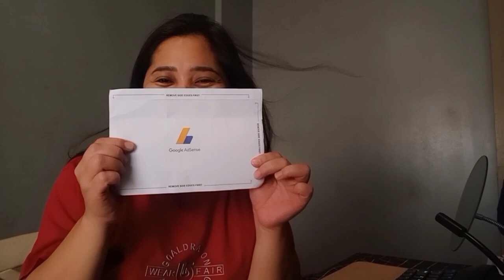MY GOOGLE ADHSENSE DUMATING NA!SASAHOD NA BA??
My Google Adsense dumating na sa wakas  salamat po sa solid supporters especially sa buong Team Bornebol